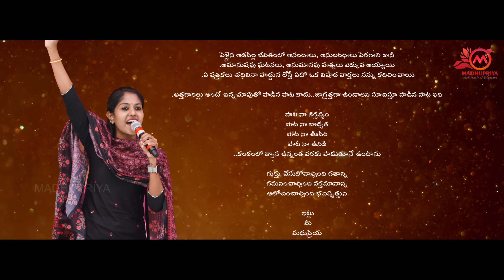Emotional Full Song 'Jarra Yadhinuchukove Biddo' By Madhupriya | Y Venkanna | Naveen j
Jarra Yadhinuchukove Biddo Full Song | Madhupriya | Y Venkanna | Naveen J

Lyrics : Y Venkanna

Singer & Producer : Madhupriya

Dop Editing : Shiva Ld

Poster : Sagar Mudiraaz

Powered by
Kashif Kreations